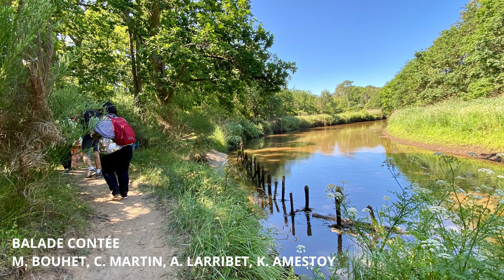FESTIVAL DU CONTE 2022